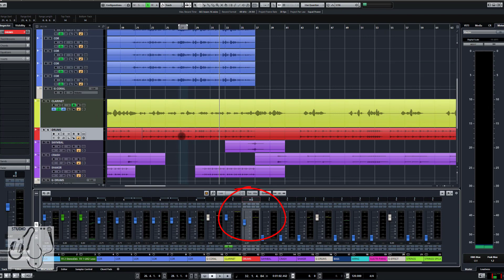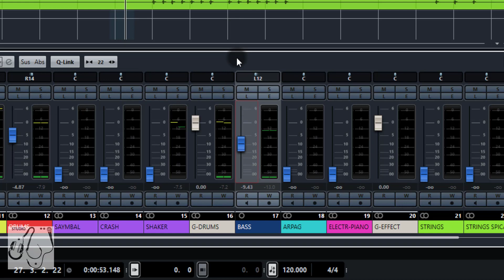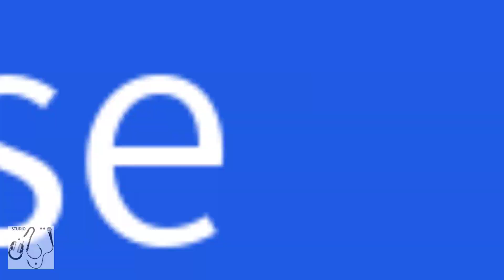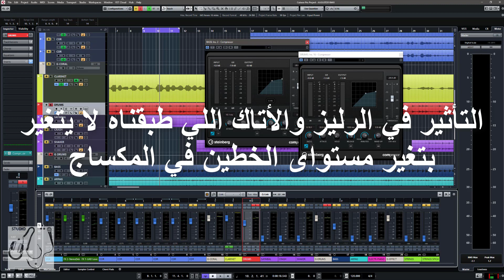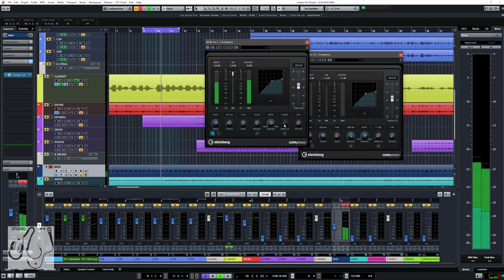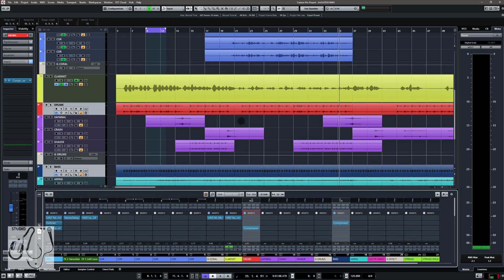(سلسلة مكساج بفلاتر UAD-13) دمج الالات في المكس آلة البيس والايقاعات